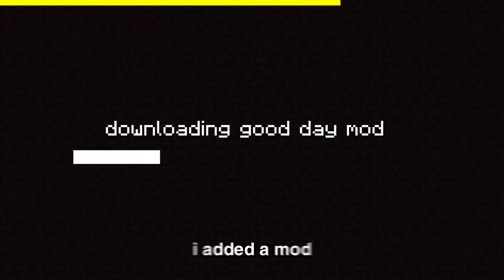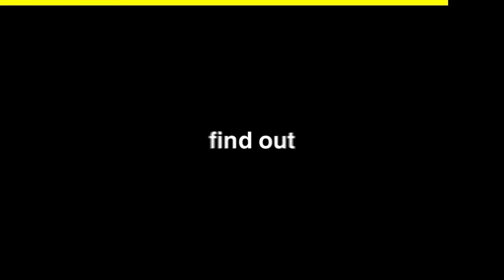I Fooled my Friend who thought he was Alone in Minecraft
I Fooled my Friend who thought he was Alone in Minecraft w/ Doni Bobes - Minecraft